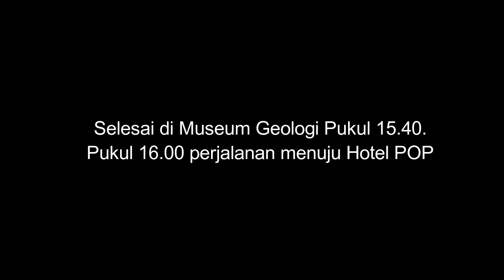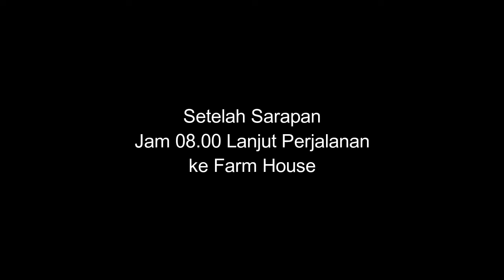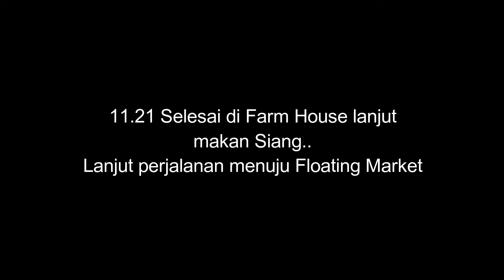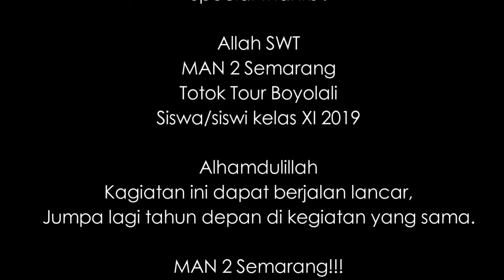Part 2 Study Tour Rihlah MAN 2 Semarang(Tengaran)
Akhirnya Part 2 rilis juga nih sob, silahkan menikmati menonton video ini dengan santai. bagi peserta study tour sambil membayangkan yang terjadi kemarin waktu study tour heeeee.
ini adalah Part Final jadi tidak ada lanjuta video lagi ya, Tahun depan insya Allah kita kembali lagi dengan video dokumentasi Study Tour. setelah Ke Jawa Barat tahun ini, kemungkinan akan ke pulau Bali seperti tahun sebelumnya.
MAN 2 Semarang!!! Berakhlaq, Berilmu dan Berperstasi..
Backsong dalam video ini :
1. Hyndia "Warna"
2. Payung teduh "Untuk perempuan yg sedang dalam pelukan"
3. Yo Wis Ben "Gandolane Ati"
4. Ukulele
5. Yovie n His Friend "Kita Bisa" wa e wa e o